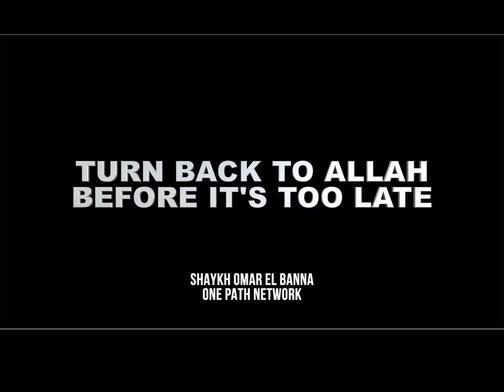2020 WARNING FROM ALLAH